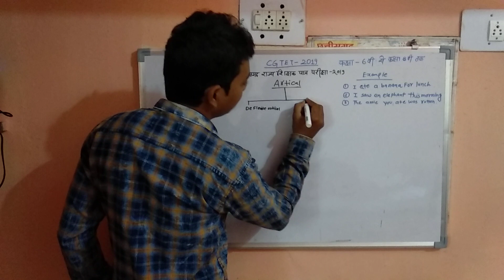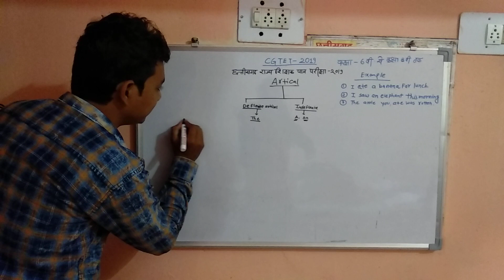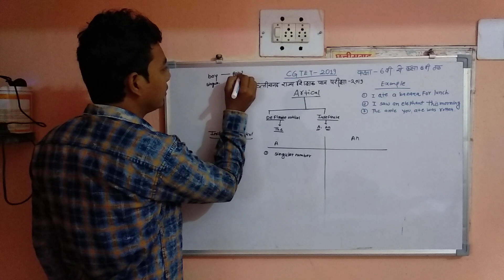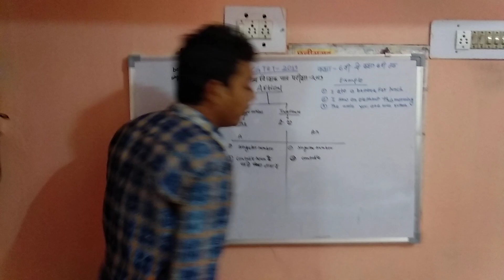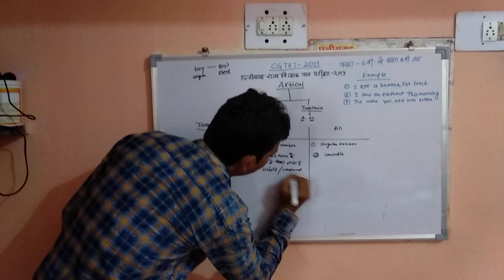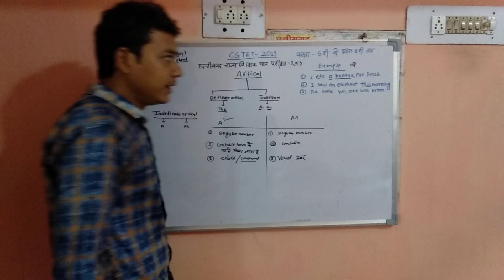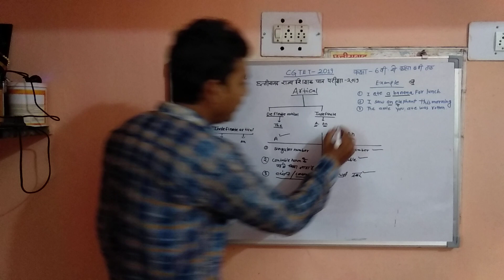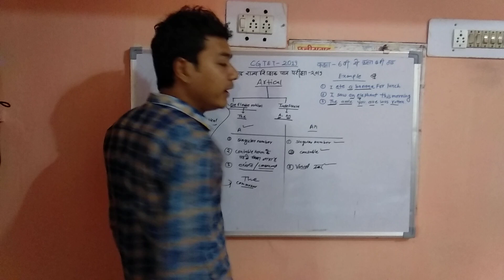CG TET English artical a an the use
●◆●MEMBERSHIP●◆●:-

छत्तीसगढ़ राज्य सेवा आयोग के लिए छत्तीसगढ़ राज्य पात्रता परीक्षा CGTETअध्ययन के लिए बेहतरीन वीडियो का कलेक्शन बस एक क्लिक के साथ कोई भी वीडियो को आप क्लिक करके देख सकते हैं

Thank you so much!!

◆●About this channel●◆
Good study platform for cg psc cg vyapam other competitive exams CGTETand job related information other datails about requirments .

 ●◆SOME QUESTION◆
TEACHER ELIGIBILITY TEST 2021 KI EXAMS KAB HOGI
TET KI TAIYARI KAISE KREN
TET KE LIYE KAUK SAB BOOK PDHE
TET KE BAAD KYA KR SKTE HAI
TEACHER KAISE BANE